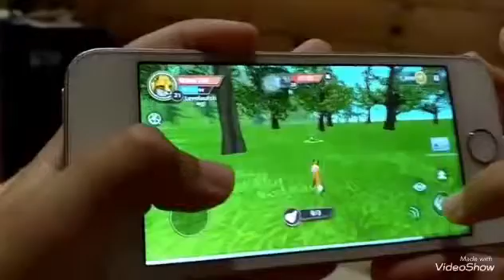Wie weit bin ich schon in Wild Craft? Beschreibung lesen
Jaa hi Leute und herzlich willkommen zu diesem neuen Video ehh ja das ist ein Video über wild craft nur damit ihr wisst wie weit ich dort schon bin.  Habt noch einen schönen Tag.